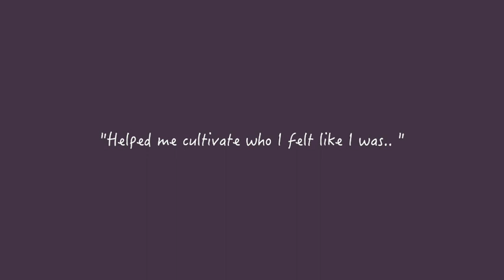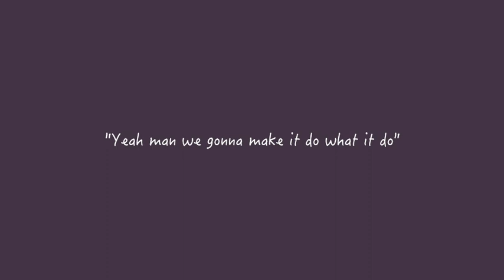Garage Sessions Ep. 11: BLK SHP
Aaronic Dorsey reaches back into his Soundcloud catalog and performs Black Sheep.

Song Title: Black Sheep
Produced By: Chop The Artist
Additional Guitars By: A.B. Martin
Written and Performed By: Aaronic Dorsey

follow @aaronicdorsey